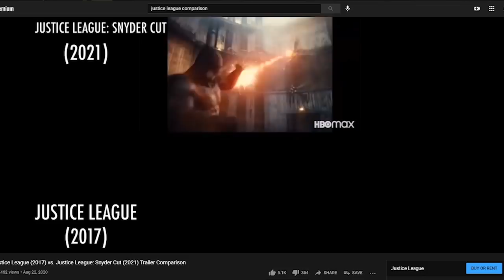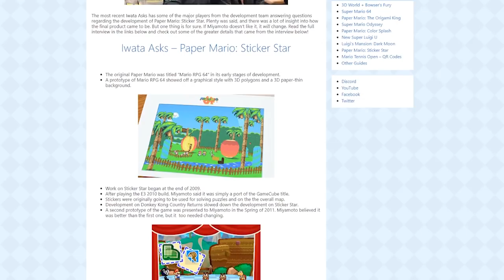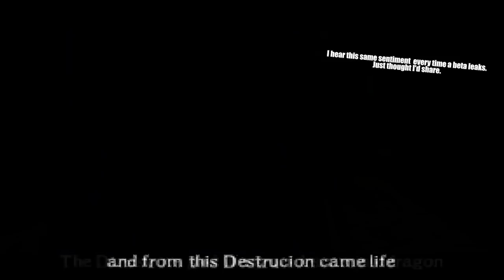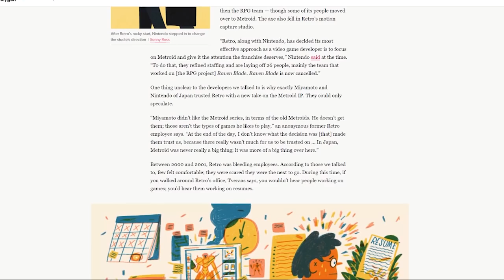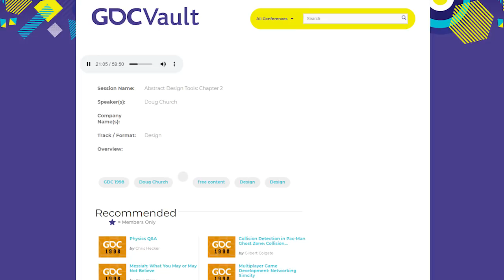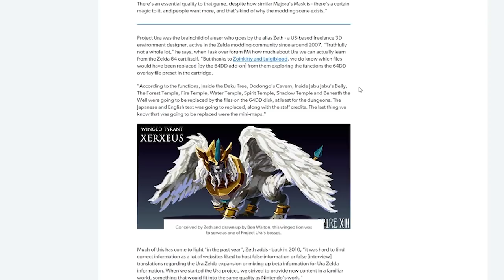Scrapped Content & Betas: A Lesson On Tempered Expectations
After years of interest in betas and scrapped content, IDK, bros. Perhaps my interest in them is misplaced.